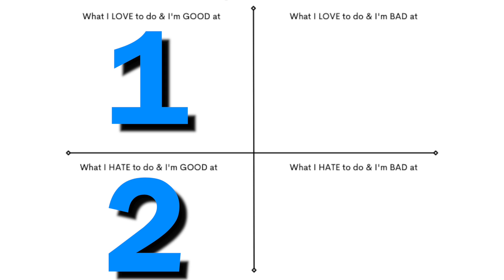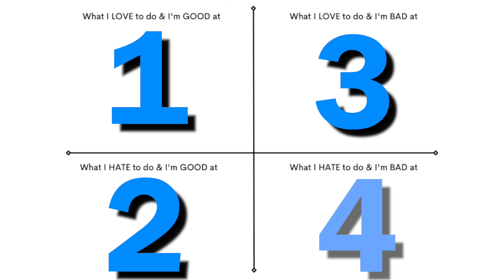How to Delegate Tasks and Get Back Your Time | Delegation for Entrepreneurs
Discover the transformative power of the Delegation Matrix, a game-changing tool designed especially for entrepreneurs like you. In this video, we delve deep into the art and science of 'delegation' – a crucial yet often overlooked aspect of productivity. Learn how to effectively 'delegate' tasks, ensuring you're always prioritizing what matters most. Boost your productivity, and with it, buy back precious hours of your day.

This isn't just about time management; it's about smart management of your resources. Whether you're considering 'outsourcing' certain functions or want to empower your 'team' to take on more responsibilities, we'll guide you on which 'tasks' to pass on and which ones to keep close. Unlock the secret to scaling your business and freeing up your calendar. Watch now and master the fine art of delegation.

📱Feel free to check Dr. Shawn's social media accounts 📱

📱 Feel free to check Dr. Book's social media accounts📱

🔖 Timestamps 🔖
(00:00) Introduction to the topic of delegation
(00:32) Mention of the delegation Matrix and how to access it
(01:01) Common challenges and hang-ups related to delegation
(01:31) Addressing limiting beliefs and desires for revenue and free time
(02:01) Importance of delegation for business growth and scaling
(02:27) Introduction to the Delegation Matrix and its four parts
(03:00) First part: Make a list of things you love to do and are good at
(03:29) Second part: Things you hate to do but are good at
(03:59) Third part: Things you love to do but are bad at
(04:26) Fourth part: Things you hate to do and are bad at
(05:28) Highlighting the importance of delegating tasks you hate and are bad at
(05:54) Pro tip: If you have a team, involve them in the delegation process
(06:22) Mention of the Delegation Matrix cheat sheet
(06:55) How to access the cheat sheet by commenting "delegate" or clicking the link (for YouTube viewers)
(07:25) Encouragement to join the Service-Based Entrepreneur Club for ongoing support and tips on delegation